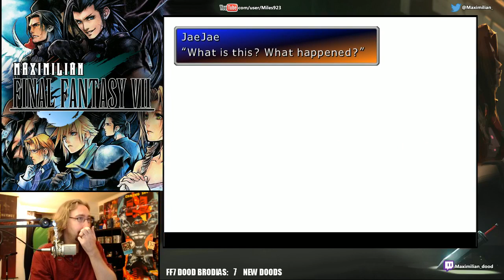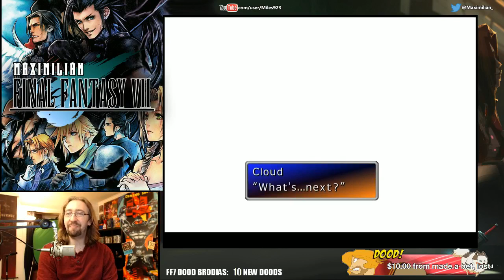Final Fantasy VII! Max's Full Playthrough Part 59 - YoVideogames